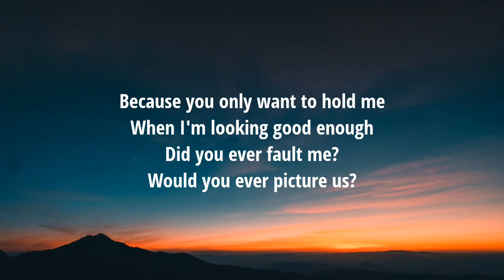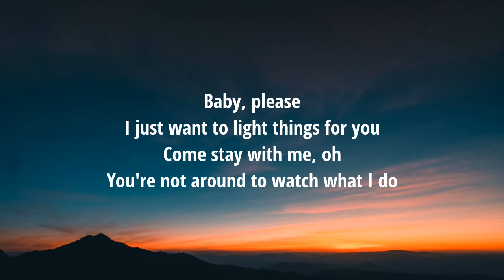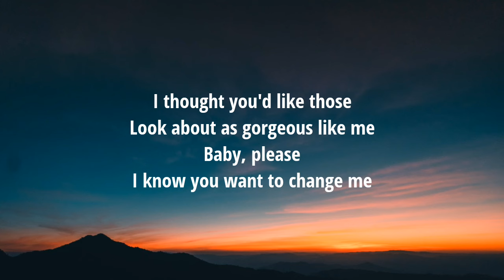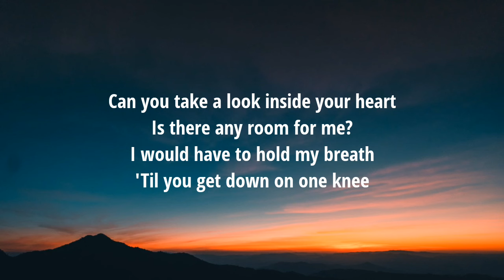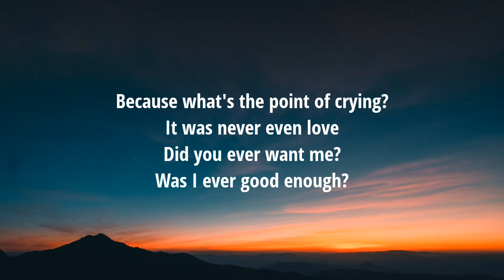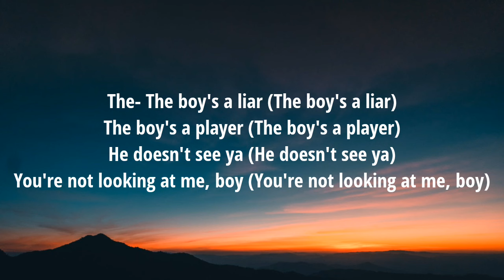PinkPantheress - Boy's a liar (Lyrics)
Lyrics:

[Verse 1]
Take a look inside your heart
Is there any room for me?
I would have to hold my breath
'Til you get down on one knee
Because you only want to hold me
When I'm looking good enough
Did you ever fault me?
Would you ever picture us?
Every time I pull my hair out
Was only out of fear
That'd you find me ugly
And one day we'll disappear

[Pre-Chorus]
Because what's the point of crying?
It was never even love
Did you ever want me?
Was I ever good enough?

[Chorus]
The boy's a player (The boy's a player)
He doesn't see ya (He doesn't see ya)
You're not looking at me, boy (You're not looking at me, boy)

[Verse 2]
Baby, please
I just want to light things for you
Come stay with me, oh
You're not around to watch what I do
I thought you'd like those
Look about as gorgeous like me
Baby, please
I know you want to change me

[Pre-Chorus]
Can you take a look inside your heart